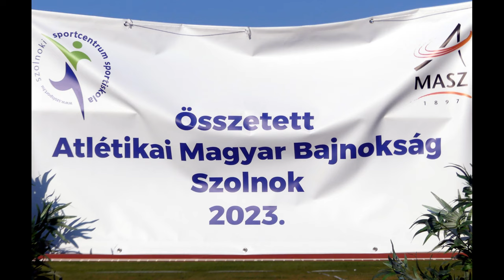Krizsán Xénia sérülés miatt a hétpróba feladására kényszerült (film)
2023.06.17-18. Szolnok, Felnőtt, U23 és U20 Összetett Atlétikai Magyar Bajnokság